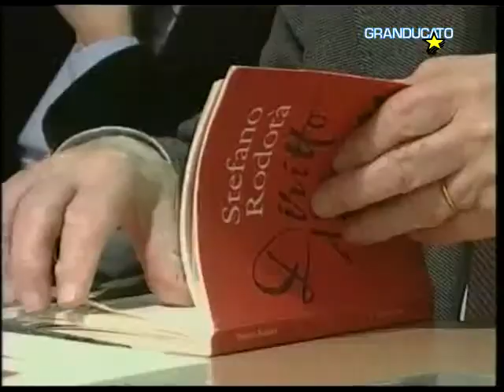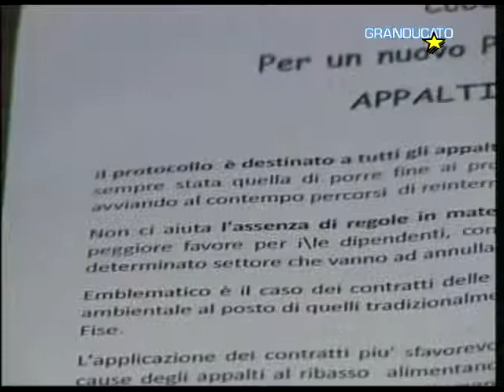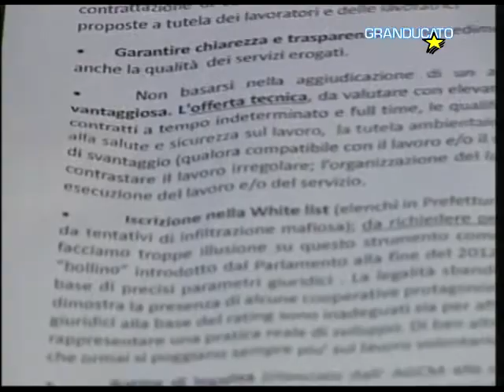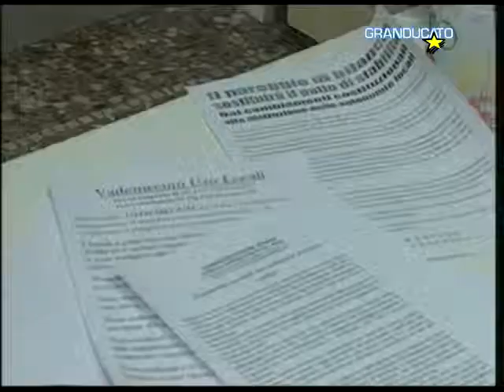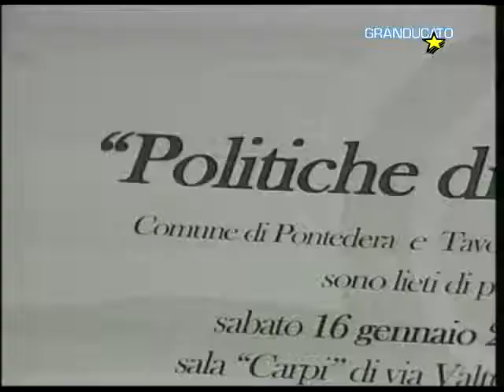TG Pisa 14/1/2016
1 Riforme: Rodotà a Pisa, tavola rotonda sui diritti civili
2 Consiglio comunale a Pisa, respinta mozione di sfiducia del Presidente
3 Riorganizzazione igiene ambientale, Cobas intervengono sui contratti
4 Progetti di integrazione , a Pontedera Monsignor Benotti
5 Mercato e nuova società, il commento della curva “Alberti”